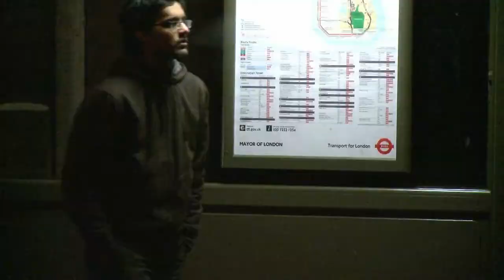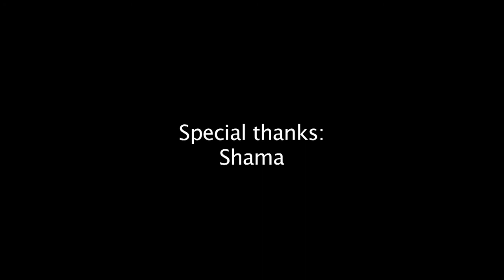I'll be there II Thriller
This short Film is about suspense , Mistry, Thriller.